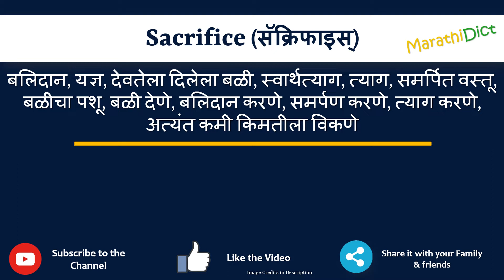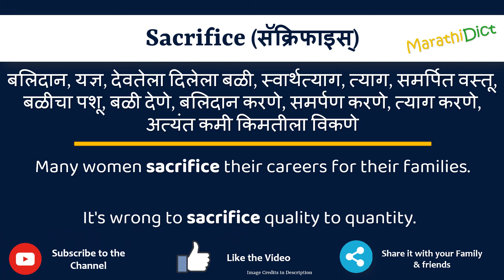Sacrifice Meaning in Marathi | Sacrifice म्हणजे काय | Sacrifice in Marathi Dictionary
या व्हिडिओमध्ये तुम्हाला मराठीत Sacrifice चा अर्थ समजेल आणि Sacrifice चा उच्चारही शिकाल. याचा अर्थ तुम्ही Sacrifice चा अर्थ जाणून घ्याल तसेच Sacrifice कसे उच्चारता येईल, Sacrifice म्हणण्याचा योग्य मार्ग कोणता आहे.

तर Sacrifice शब्द फक्त एका मिनिटात शिका.

उदाहरणांसह Sacrifice समजून घेऊ.